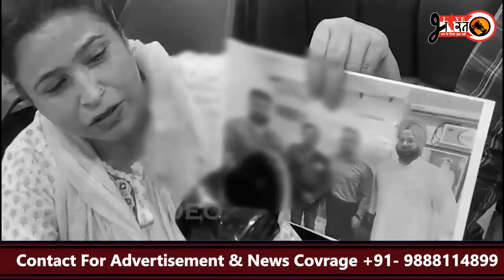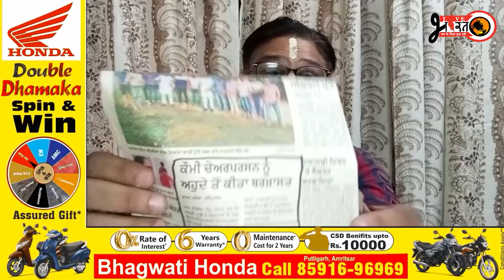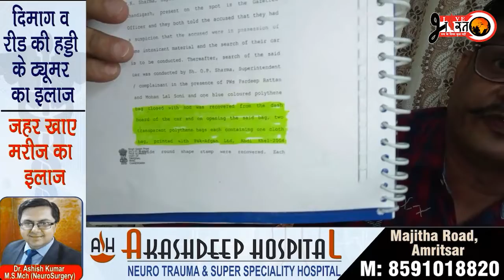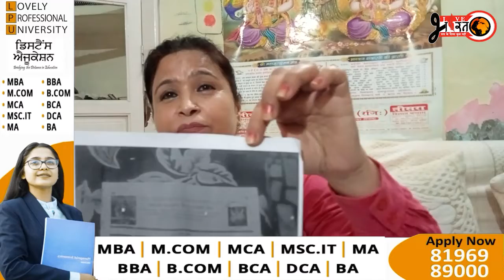ਆਲ ਇੰਡੀਆ ਹਿੰਦੂ ਏਕਤਾ ਮੰਚ ਦੇ ਵਿਕਰਮ ਗੰਗੋਤਰੀ ਵੱਲੋਂ ਮਹਾਕਾਲ ਦੇ ਲਗਾਏ ਟਿੱਕੇ ਦੀ ਬੇਅਦਬੀ ਕਰਨ ਦੇ ਲਗਾਏ ਦੋਸ਼